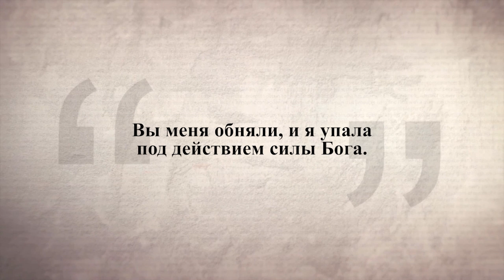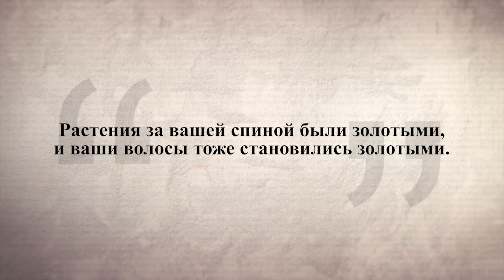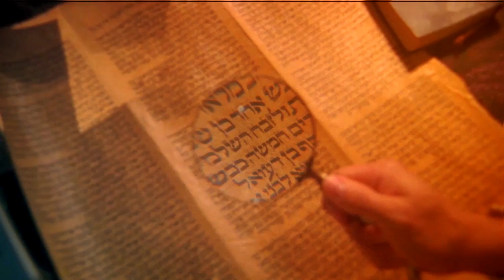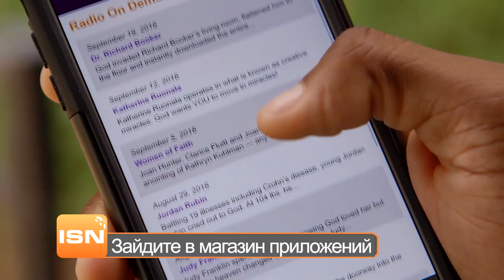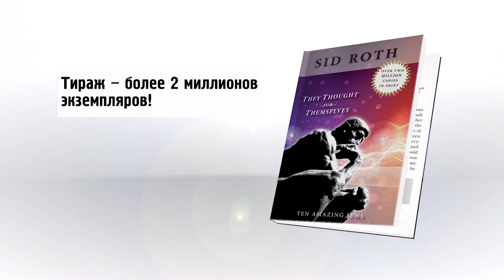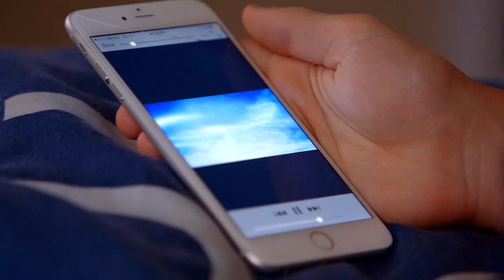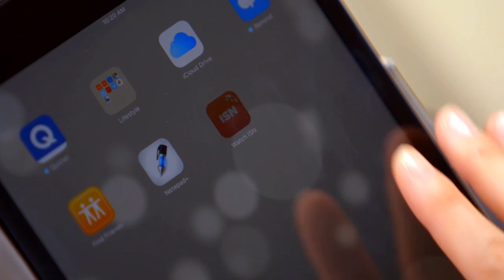ПРИКОСНОВЕНИЕ СЛАВЫ БОЖЬЕЙ. «Это сверхъестественно!» (1021)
В гостях у Сида Рота девушка, которая подвергалась сексуальному насилию со стороны отца. Позже, когда он ушел из дома, Дайяна Натт долгое время пребывала в маниакальной депрессии, увлеклась наркотиками, пыталась заполнить пустоту зависимостями и грехом, совершала попытки самоубийства.  Но однажды девушка познала Господа, Он помог ей справиться с зависимостями и внутренними переживаниями.
Гостья программы поведала о прикосновении Славы Божьей, о сверхъестественных случаях на проповедях, рассказала о том, как стать духовно крепким и послушным Слову Божьему, как простила отца, спустя какое-то время увиделась с ним и привела к Богу.
 «Прощение открывает двери и приглашает Славу Божью прийти и расположиться. Тогда вы ходите в любви, а Бог может двигаться. Очень важно понять, что вы можете быть сосудом Божьим каждый день», —  рассказывает Дайяна.